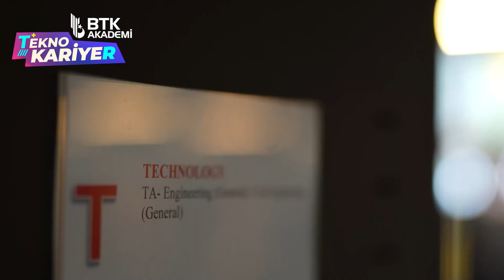Veri Bilimi Üzerine / Ömer ÇOLAKOĞLU / Tekno Kariyer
Tekno Kariyer  Ömer Çolakoğlu ile devam ediyor.

Veri Bilimi Üzerine “Ömer ÇOLAKOĞLU” ile
sektörle alakalı tüm tecrübelerini, birikimlerini ve başarı hikayesini konuştuk.

Çekim mekanı sağladığı için katkılarından dolayı Abdullah Gül Üniversitesi Kütüphanesi (AGÜ)  ve yetkililerine teşekkür ederiz.